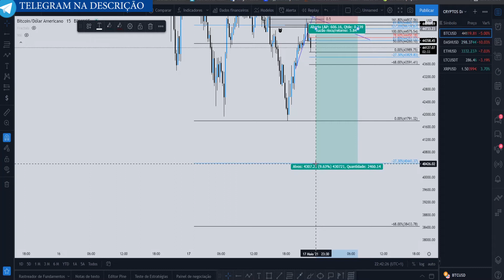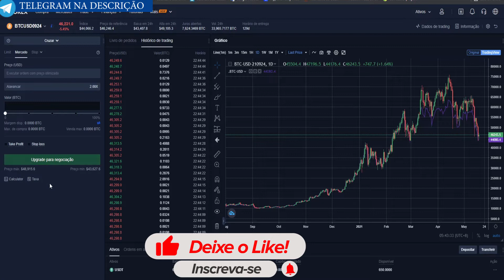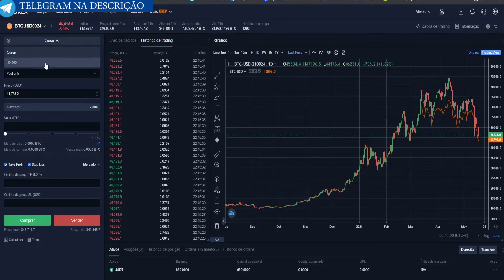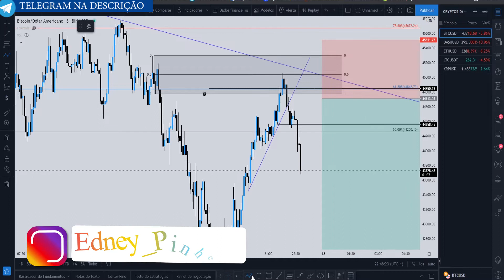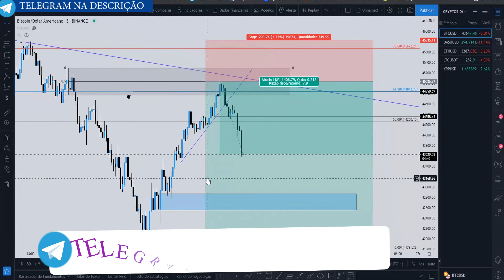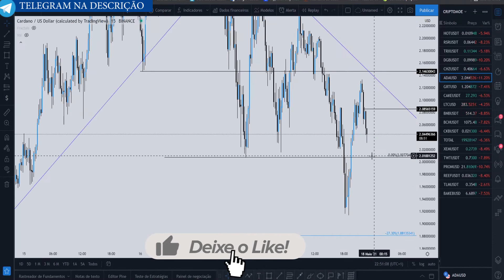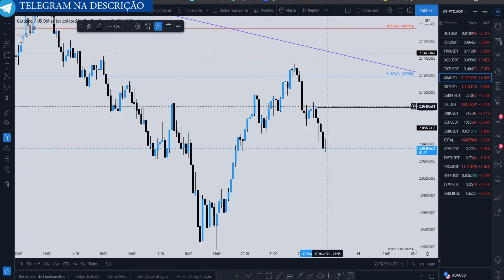BITCOIN - A QUEDA ACABOU LUCRO NO BOLSO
Bitcoin atinge menor preço dos últimos 2 meses após novo tweet de Elon Musk
No Brasil, a criptomoeda já é negociada abaixo dos R$ 240 mil, preço que não era visto desde 8 de fevereiro

Bitcoin opera em forte queda neste domingo após Elon Musk responder um tweet concordando que ele e a Tesla podem vender seus bitcoins após ser alvo de ataques pela comunidade de criptomoedas nos últimos dias.

O preço do BTC despencou de US$ 47 mil para US$ 44 mil, registrando o menor preço desde o final de fevereiro. No Brasil, a criptomoeda já é negociada abaixo dos R$ 240 mil, preço que não era visto desde 8 de fevereiro.

🕖 Timescodes
0:00 BITCOIN - A QUEDA ACABOU LUCRO NO BOLSO
0:21 bitcoin 2021
1:11 investir em bitcoin
2:09 bitcoin hoje
2:44 bitcoin vai cair
3:12 bitcoin vai subir
4:09 bitcoin vai continuar subindo
5:02 bitcoin vale a pena 2021
5:34 comprar bitcoin
6:15 bitcoin analise
6:45 analise bitcoin
7:11 analise de bitcoin